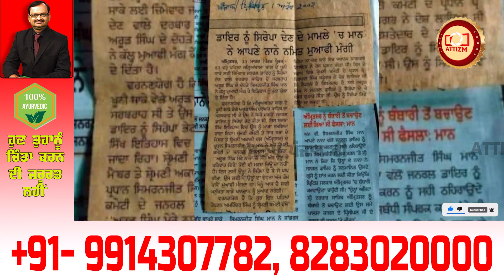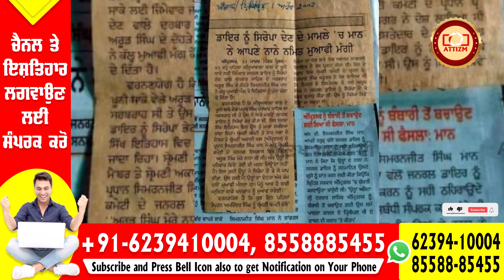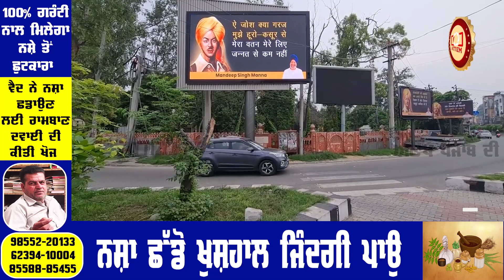ਮਨਦੀਪ ਮੰਨਾ ਨੇ ਸ਼ਹੀਦ ਭਗਤ ਸਿੰਘ ਦੇ ਹੱਕ 'ਚ ਲਿਆ ਸਟੈਂਡ, ਸਿਮਰਨਜੀਤ ਸਿੰਘ ਮਾਨ ਨੂੰ ਕੀਤੇ ਇਹ ਸਵਾਲ...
Contact Team ATTIZM

ATTIZM Media Solutions
 - Online Promotions
 - Online Digital Media
 - Film Making
 - Photography
 - Videography
 - Web Development